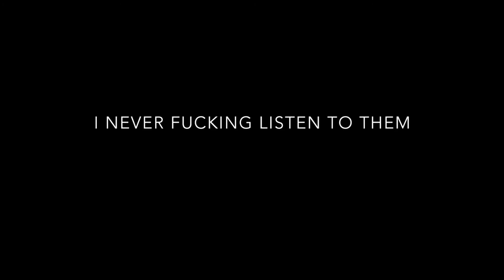Will Atkinson - Leave a Message - Out Now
Inspired by John Askew's inability to ever get through to him on the phone, Will Atkinson turns these frustrations into a balls to the wall record of mass destruction.

Open Up TV is a channel dedicated to the shenanigans and after afters on the road with Patterson, Askew, Atkinson, Tyas, Downey and the army of reprobates that make up their crew.
"Open Up" is Simon Patterson's monthly Trance focused radio show, aired last Monday 20:00 CET on Simon Patterson's facebook.